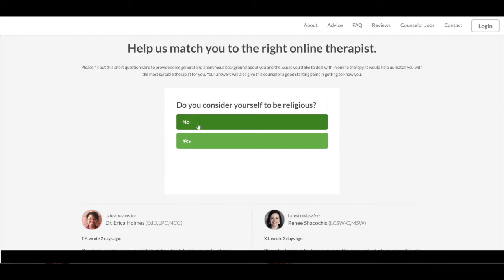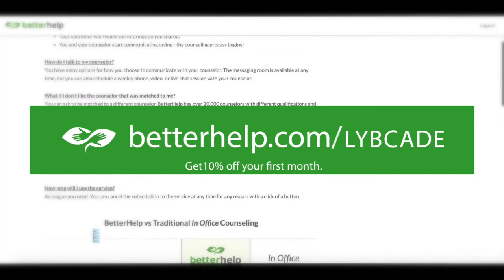Lay Your Brick Podcast w/ Lucas Cullen- Ep. 22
This episode I had the pleasure to sit down with Lucas Cullen. Lucas shared his mental health struggles and journey. We dove into the podcast that he started called “Struggle Creates Strength”. Across all his platfroms he creates a space of realism and comfortability when talking about mental health for his audience. Lucas was kind enough to share motivation tactics, tools that helped him along the way, & was to heal! I hope you enjoy, Stay Curious!

Follow Lay Your Brick!!